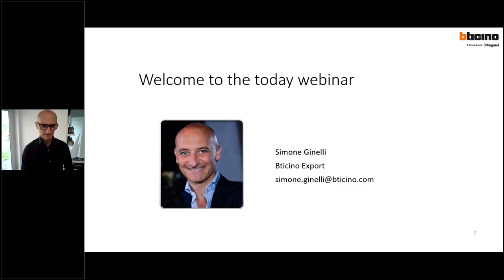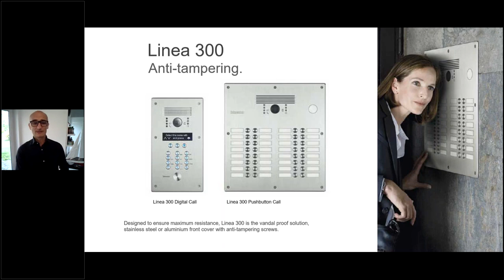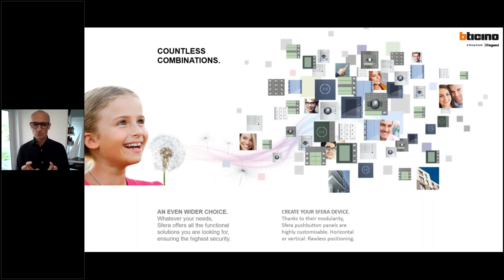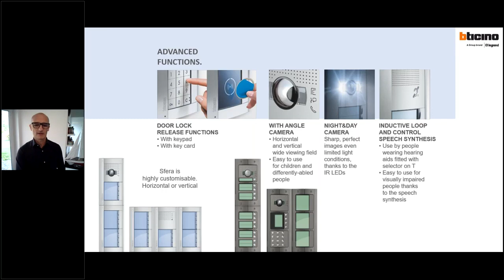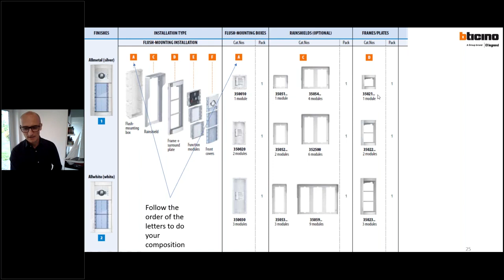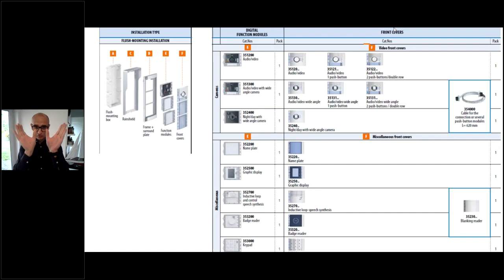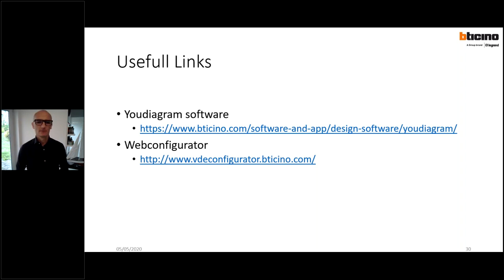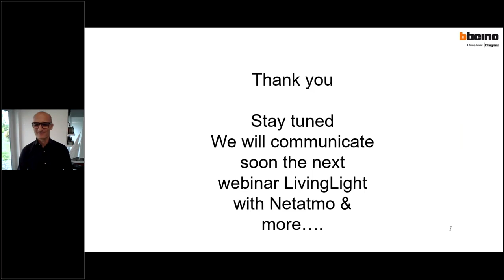Webinar - Entrance Panels - Sfera - 05-05-2020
This webinar about the Entrance Panels - Sfera gives a complex introduction about the outstanding design, style, sturdiness, and the  complete range of functions of this range of products.